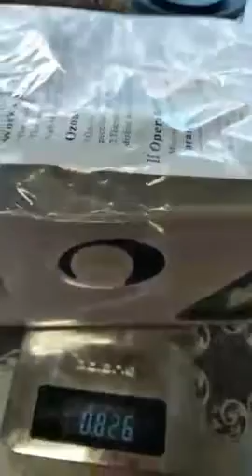Озонатор бытовой.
Пользуюсь озонаторами с 2012 года. Рекомендую всем иметь дома. Дезинфекция не только мяса, рыбы, овощей и фруктов. Но и помещений, мебели, одежды, обуви. Очень хорошо убирает запах плесени и сигарет.